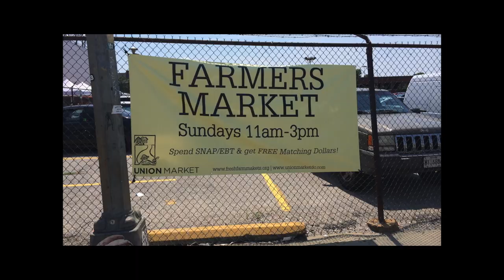Overalls & Aprons - Good Food Awards 2014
Overalls & Aprons presented their film trailer at the Good Food Awards at Union Market in Washington, D.C. Here is a look at our weekend!